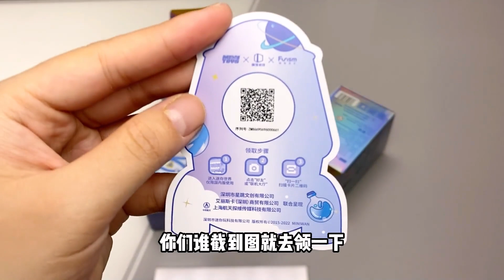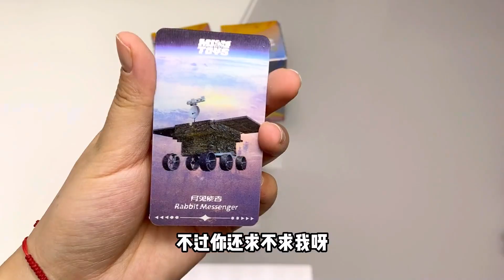迷你世界：航天系列盲盒！半拉开出限定皮肤逐梦，你觉得好看吗？